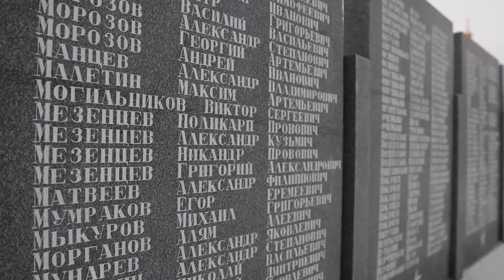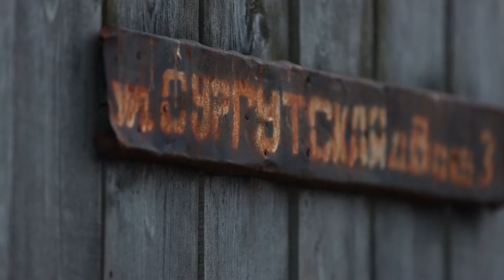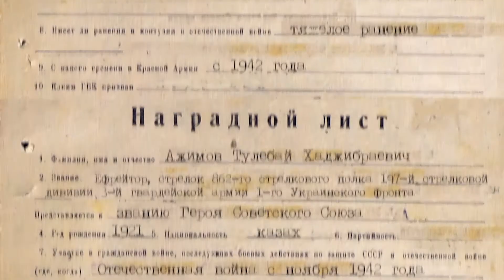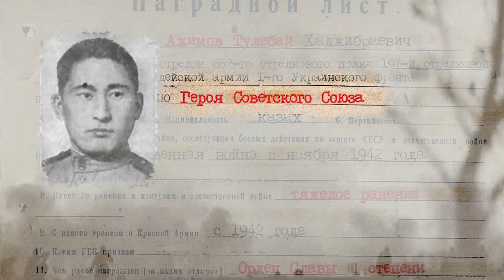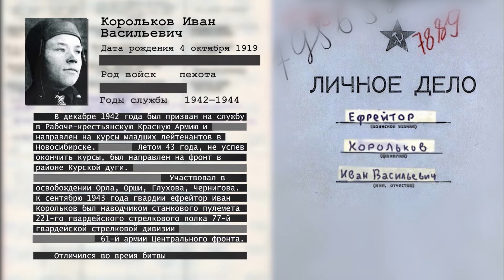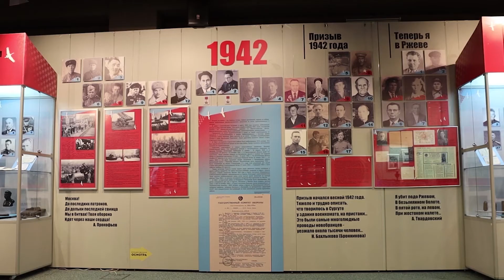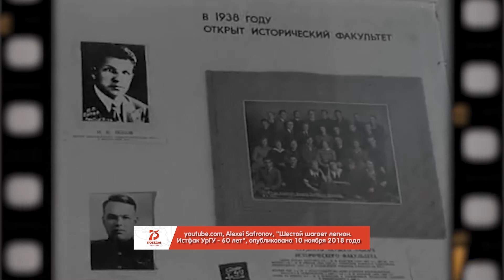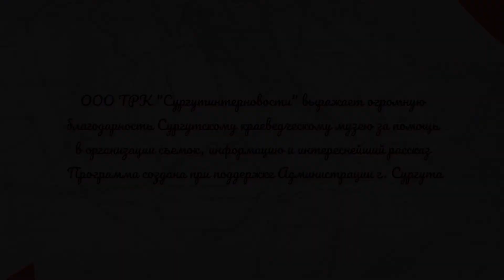Невидимый фронт. Часть №4